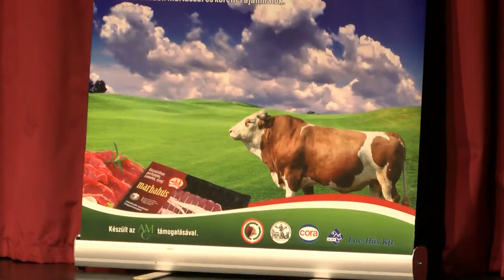Bonyhádi Napló - 2023.08.18.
Tartalom:

Idén 21. alkalommal rendezték meg Bonyhádon a Tarka fesztivált. Az országszerte híres rendezvénysorozatra közelről és távolról is rengetegen érkeztek. Nem véletlenül, hiszen itt egyedülálló élményben lehetett részük a vendégeknek. A fesztivál egyik jellegzetességét, a sült marhát is megkóstolhatták, amit 12 órán át sütöttek parázson. Emellett számos érdekes programmal készültek a szervezők az odalátogatóknak. Az ínyenc ételek mellett konferenciák, koncertek és különböző versenyek is várták az érdeklődőket.